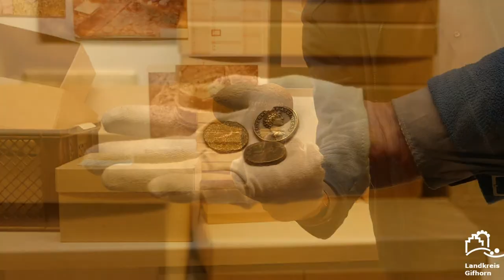Coding da Vinci Niedersachsen 2020 – Kreis- und Stadtarchäologie Gifhorn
Coding da Vinci Niedersachsen 2020 – Präsentation des Datensets "Archäologische Sammlung" der Kreis- und Stadtarchäologie Gifhorn